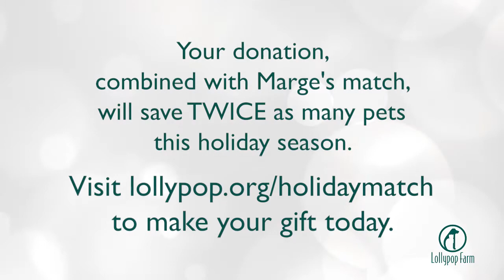2017 Holiday Match Marge